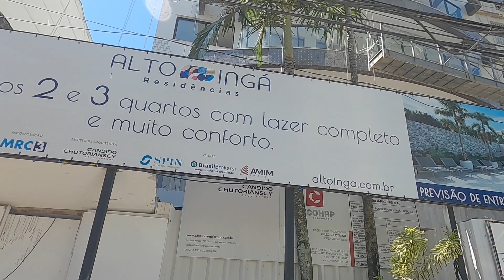Niterói:Breve registro dos bairros de Itaipu e Ingá*A brief view of Itaipu & Ingá/Niteroí/Rio/BRAZIL